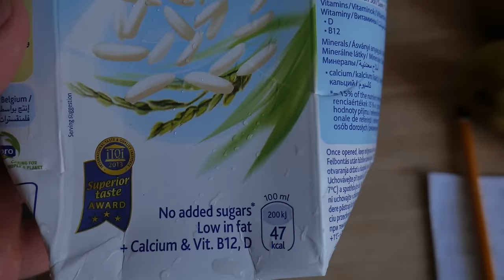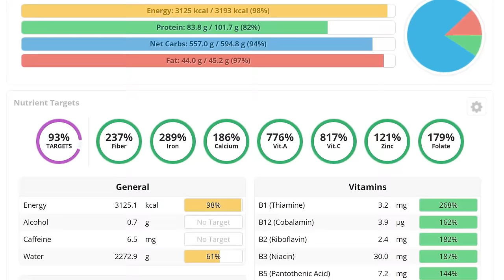VEGÁNSKY JEDÁLNYCHECK#10 | ČO SOM ZJEDOL ZA CELÝ DEŇ ??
skontroluj nový jedálnycheck zo dňa 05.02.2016